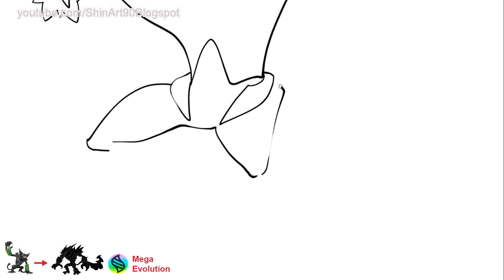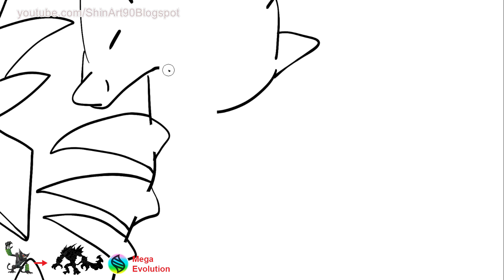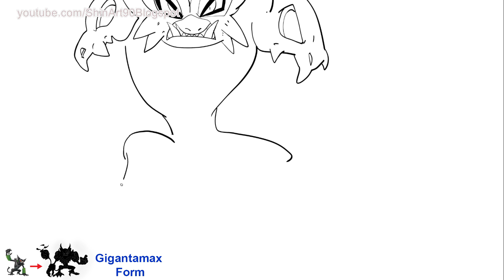New Pokemon ! Zarude And MEGA Evolution, GIGANTAMAX Form. (FA)